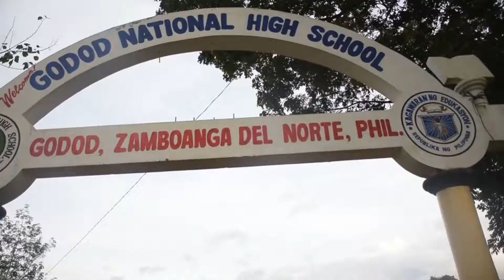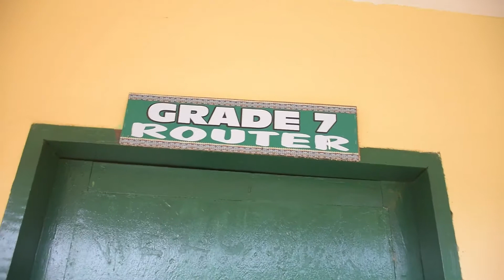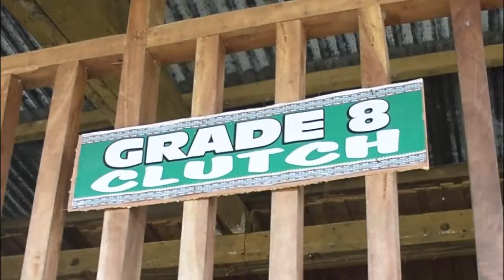GODOD NHS | VLOG 2019